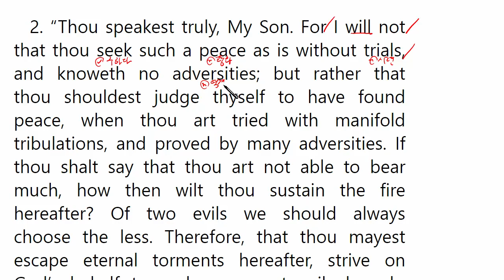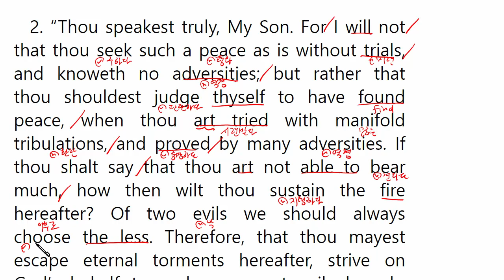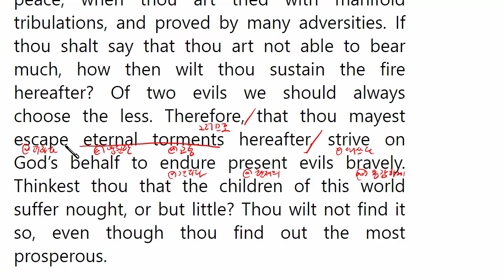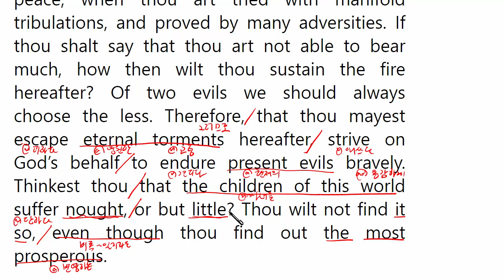"그리스도를 본받아(The Imitation Of Christ)" 영문강독 제3부 제12장 2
묵상할 내용

2. “Thou speakest truly, My Son. For I will not that thou seek such a peace as is without trials, and knoweth no adversities; but rather that thou shouldest judge thyself to have found peace, when thou art tried with manifold tribulations, and proved by many adversities. If thou shalt say that thou art not able to bear much, how then wilt thou sustain the fire hereafter? Of two evils we should always choose the less. Therefore, that thou mayest escape eternal torments hereafter, strive on God’s behalf to endure present evils bravely. Thinkest thou that the children of this world suffer nought, or but little? Thou wilt not find it so, even though thou find out the most prosperous.